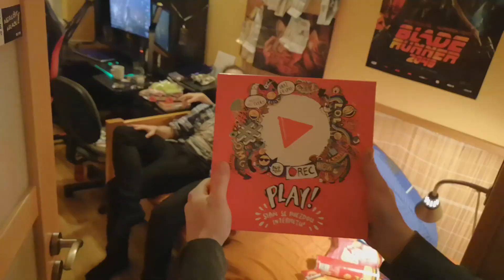ZABIJÁCKÁ YOUTUBERSKÁ HRA!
Radovan, Melichar a Vojtěch se rozhodli zkusit zbrusu novou deskovou hru na motivy života Youtuberů. Výsledek vás možná překvapí.